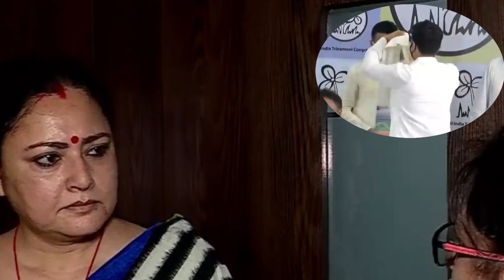ভবানীপুর নির্বাচন 🔥 প্রিয়াঙ্কা র প্রচারে একি বললেন BJP বাঘিনী | Bhabanipur Bypoll Election Priyanka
ভবানীপুর নির্বাচন 🔥 প্রিয়াঙ্কা র প্রচারে একি বললেন বিজেপি বাঘিনী | Bhabanipur Bypoll Election Priyanka |